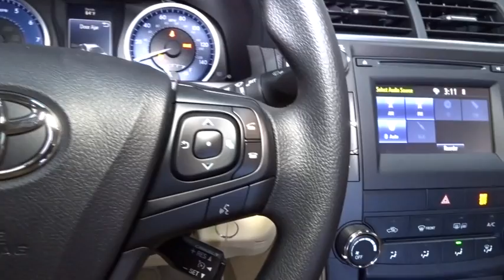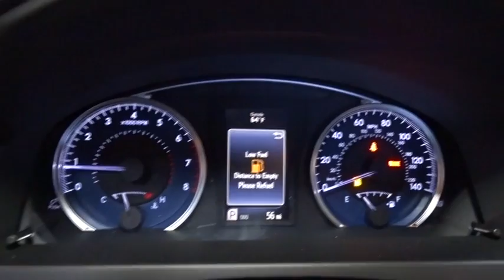2016 Toyota Camry Hillside, Newark, Union, Elizabeth, Springfield, NJ 801315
Radio: Entune Audio -inc: Entune multimedia bundle, 6.1 touch-screen display, AM/FM CD player, MP3/WMA playback capability, 6 speakers, auxiliary audio jack, USB 2.0 port w/iPod connectivity and control, hands-free phone capability, phone book access, advanced voice recognition, SIRI Eyes Free and music streaming via Bluetooth wireless technology,Radio: Entune Audio -inc: Entune multimedia bundle, 6.1 touch-screen display, AM/FM CD player, MP3/WMA playback capability, 6 speakers, auxiliary audio jack, USB 2.0 port w/iPod connectivity and control, hands-free phone capability, phone book access, advanced voice recognition and music streaming via Bluetooth wireless technology,Window Grid Antenna,Radio w/Seek-Scan, Clock, Speed Compensated Volume Control and Steering Wheel Controls,Body-Colored Door Handles,Body-Colored Front Bumper,Fixed Rear Window w/Defroster,Chrome Grille,Grille w/Chrome Bar,Variable Intermittent Wipers,Body-Colored Power Heated Side Mirrors w/Manual Folding,Body-Colored Rear Bumper,Clearcoat Paint,Trunk Rear Cargo Access,Fully Automatic Projector Beam Halogen Daytime Running Headlamps w/Delay-Off,Wheels: 7.0J x 16 Steel -inc: wheel covers,Front Windshield -inc: Sun Visor Strip,Compact Spare Tire Mounted Inside Under Cargo,Light Tinted Glass,Tires: P205/65R16 AS,Fully Galvanized Steel Panels,Steel Spare Wheel,Front License Plate Bracket,Chrome Side Windows Trim,Full Carpet Floor Covering,2 12V DC Power Outlets,Gauges -inc: Speedometer, Odometer, Engine Coolant Temp, Tachometer, Trip Odometer and Trip Computer,Manual Adjustable Front Head Restraints and Fixed Rear Head Restraints,Fabric Seat Trim,Driver Foot Rest,Urethane Gear Shift Knob,Manual Air Conditioning,Full Cloth Headliner,Power Door Locks w/Autolock Feature,Valet Function,Remote Keyless Entry w/Integrated Key Transmitter, 2 Door Curb/Courtesy, Illuminated Entry, Illuminated Ignition Switch and Panic Button,Cargo Area Concealed Storage,Driver And Passenger Visor Vanity Mirrors w/Driver And Passenger Auxiliary Mirror,Sliding Front Center Armrest and Rear Center Armrest,HVAC -inc: Underseat Ducts,Fade-To-Off Interior Lighting,Remote Releases -Inc: Mechanical Trunk/Hatch and Mechanical Fuel,5 Person Seating Capacity,Front Bucket Seats -inc: 8-way power driver's seat w/power lumbar support, 4-way manual front passenger seat and seatback pockets,Remote Releases -Inc: Mechanical Cargo Access and Mechanical Fuel,Carpet Floor Trim and Carpet Trunk Lid/Rear Cargo Door Trim,Front Map Lights,Full Floor Console w/Covered Storage, Mini Overhead Console w/Storage and 2 12V DC Power Outlets,Cruise Control w/Steering Wheel Controls,Delayed Accessory Power,Power 1st Row Windows w/Driver And Passenger 1-Touch Up/Down,Illuminated Locking Glove Box,Seats w/Cloth Back Material,Cargo Space Lights,Engine Immobilizer,Power Rear Windows,Air Filtration,Outside Temp Gauge,Rear Cupholder,Instrument Panel Covered Bin, Driver / Passenger And Rear Door Bins,Analog Display,Manual Tilt/Telescoping Steering Column,Interior Trim -inc: Simulated Wood/Metal-Look Instrument Panel Insert, Metal-Look Door Panel Insert, Metal-Look Console Insert, Chrome And Metal-Look Interior Accents,60-40 Folding Bench Front Facing Fold Forward Seatback Rear Seat,FOB Controls -inc: Trunk/Hatch/Tailgate,Front Cupholder,Trip Computer,Day-Night Rearview Mirror,Engine: 2.5L I-4 DOHC SMPI,3.63 Axle Ratio,Single Stainless Steel Exhaust,Transmission: 6-Speed Automatic,Front And Rear Anti-Roll Bars,Gas-Pressurized Shock Absorbers,Battery w/Run Down Protection,Electric Power-Assist Speed-Sensing Steering,Front-Wheel Drive,Strut Front Suspension w/Coil Springs,Strut Rear Suspension w/Coil Springs,17 Gal. Fuel Tank,4-Wheel Disc Brakes w/4-Wheel ABS, Front Vented Discs and Brake Assist,Transmission w/Sequential Shift Control,Side Impact Beams,Driver And Passenger Knee Airbag and Rear Side-Impact Airbag,Outboard Front Lap And Shoulder Safety Belts -inc: Rear Center 3 Point, Height Adjusters and Pretensioners,Low Tire Pressure Warning,Airbag Occupancy Sensor,Back-Up Camera,Rear Child Safety Locks,Dual Stage Driver And Passenger Seat-Mounted Side Airbags,Rear Camera,ABS And Driveline Traction Control,Curtain 1st And 2nd Row Airbags,Dual Stage Driver And Passenger Front Airbags,Electronic Stability Control (ESC)